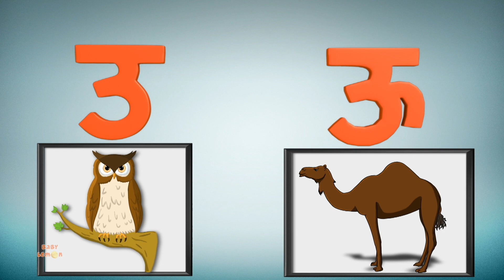Rimjhim Rimjhim, Titli Pyaari + Hindi Rhymes Collection and Cartoon Videos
Baby Lemon is home to various popular nursery rhymes that educate & entertain toddlers. Our videos impart family values & encourage healthy habits. Parents will realize that this is the ideal destination to not only acquire knowledge & thinking skills but also develop their child’s imagination & creativity.